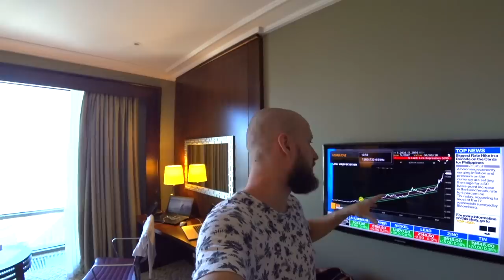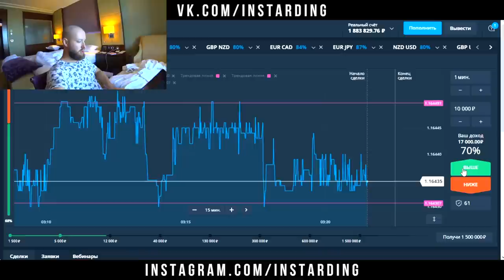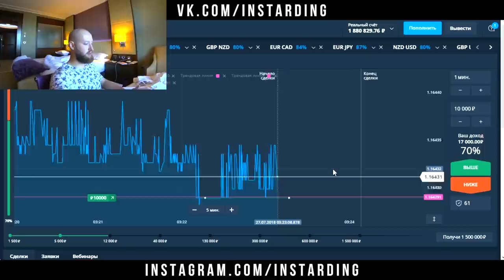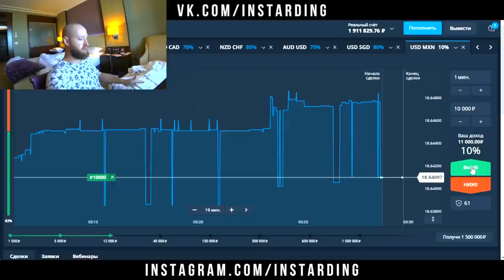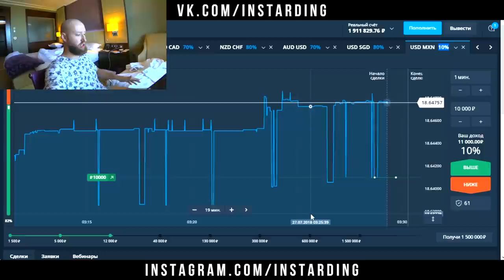БАГ НА OLYMP TRADE! 100% СИТУАЦИИ НА ОЛИМП ТРЕЙД! ВПЕЧАТЛЕНИЯ О ВСТРЕЧЕ!